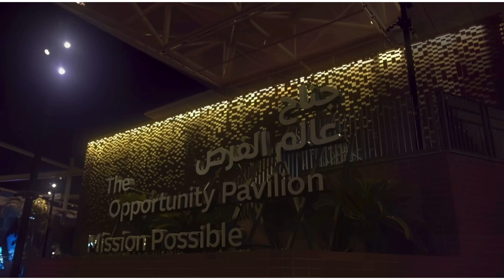All you want to know about EXPO 2020 | Perambrakari Malayalam Vlog | What is EXPO?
A small attempt to explain about the EXPO 2020 in Dubai,
What is EXPO ?
Where it's happening?
How to reach..?
History of expo?
Whats the benefit..?
What you can find there..?
Where to buy tickets..?
How much..?
Covid -19 Protocols..?
What is EXPO passport..?

Everyone's talking about it.
We are going to tell you that.